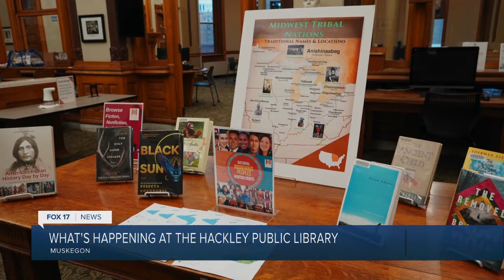Holiday fun with Hackley Library in Muskegon